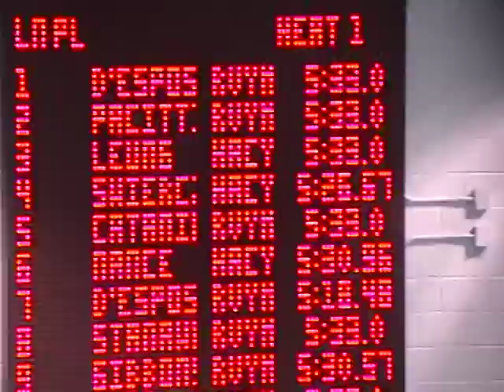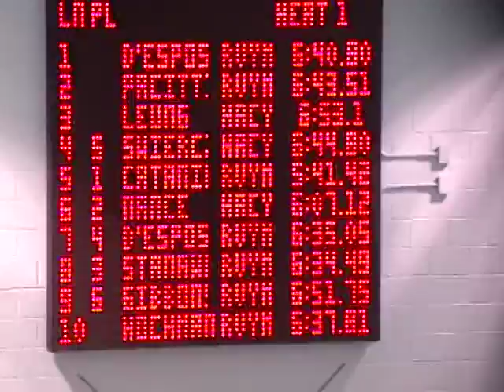20111218 500Free 644 80